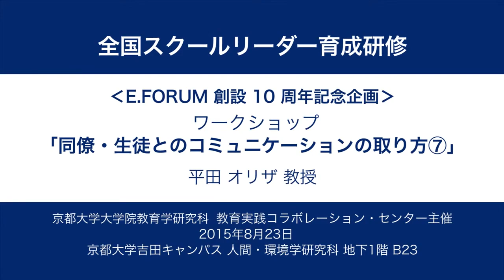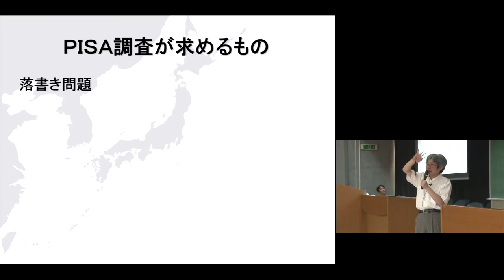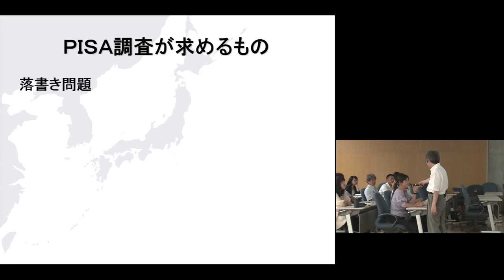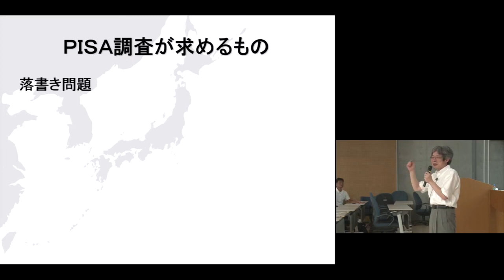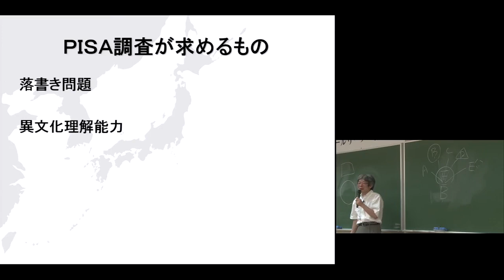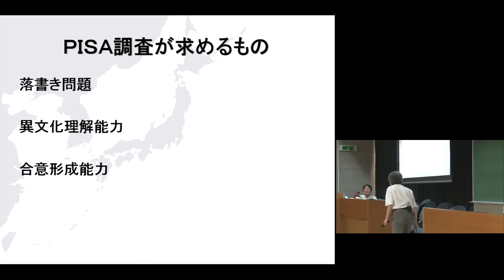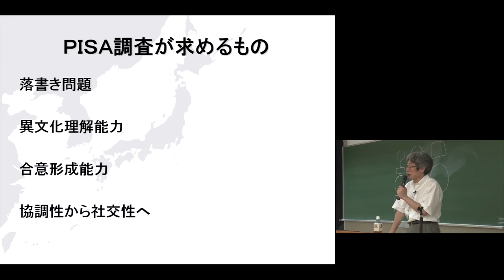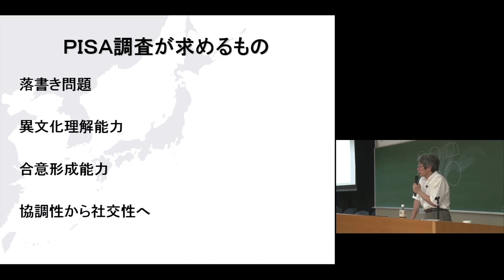京都大学 E.FORUM スクールリーダー育成研修 ワークショップ 「同僚・生徒とのコミュニケーションの取り方」平田オリザ教授 2015年8月23日 チャプター7